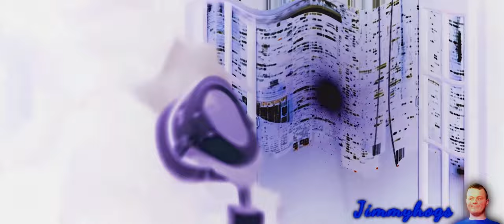Preview 2 Davie504 Coffin Dance Effects (Preview 2 Astronomia Cat (AM) Effects)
epic masterpiece from years ago that I will always remember!